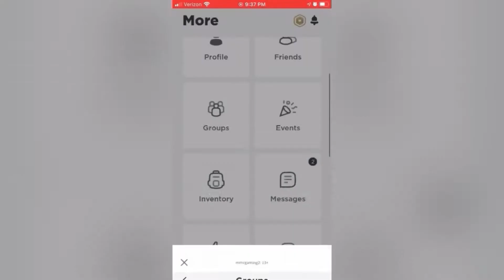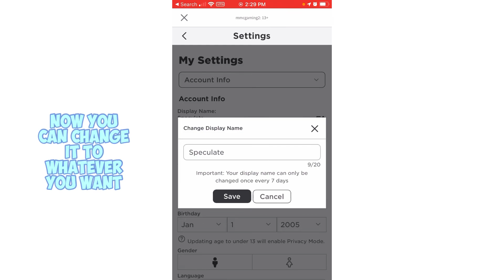How To change Display name on Roblox For Free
In this video I will be showing you how to change your Roblox display name absolutely FREE

Music used-

Music used in this video. IGNORE

To advertise a product/service - NO (must acquire a license from me)
To reupload instrumental as your own - NO
Singer / Rapper / Vocalist - MUST GET A LICENSE FROM ME

MUSIC DESCRIPTION:
[Non Copyrighted Music] Ella Mai x H.E.R | R&B | YouTube [Prod by Sejji Bonz]